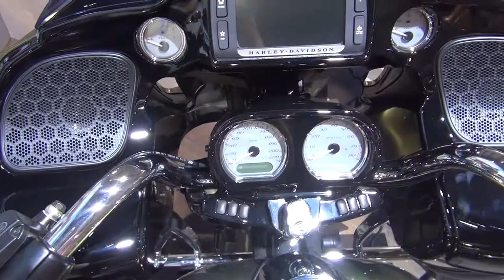Harley-Davidson Road Glide Special FLTRXS (2017) Exterior and Interior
2017 Harley-Davidson Road Glide Special FLTRXS motorcycle seen from outside and inside. The motorbike is with Milwaukee-Eight 107 engine, 1745 ccm (107 cubic inches). Max torque 150 Nm at 3 250 rpm. Transmission is 6-speed Cruise Drive. Length 2 430 mm. Width 980 mm. Height 685 mm. Ground distance 120 mm. Wheelbase 1 625 mm. Fuel tank capacity 22.7 liters. Weight 388 kg. Gross Permissable Vehicle Weight 617 kg. Prices start from 27 700 EUR.